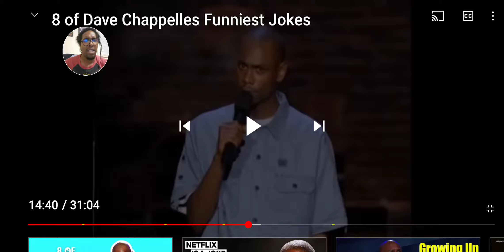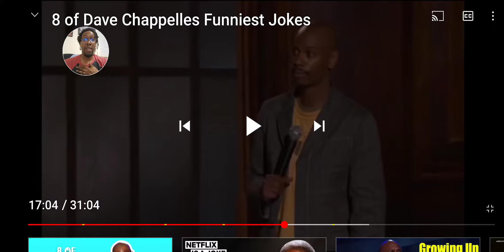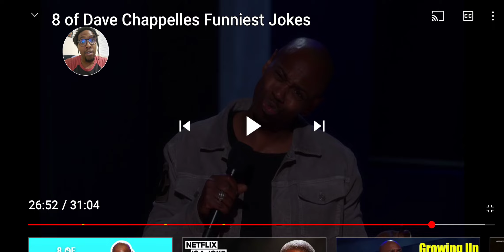8 OF DAVE CHAPPELLES FUNNIEST JOKES (REACTION) PART 3